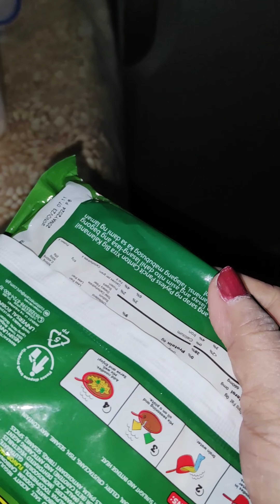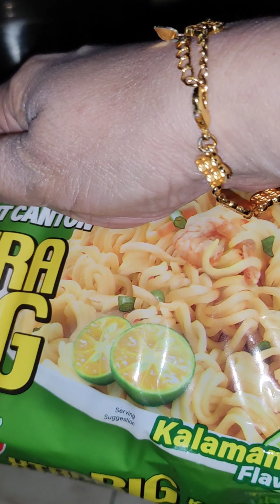KOREAN COOKWARE SET